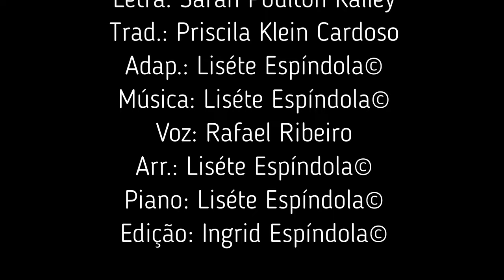Bênção - Sarah P K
Bênção
Dos poemas perdidos de Sarah Poulton Kalley
Letra: Sarah Poulton Kalley
Trad.: Priscila Klein Cardoso
Adap.: Liséte Espíndola©
Voz: Rafael Ribeiro
Arr.: Liséte Espíndola©
Piano: Liséte Espíndola©
Edição: Ingrid Espíndola©